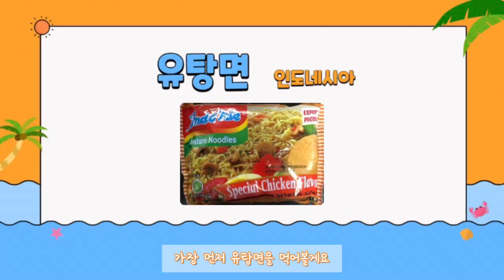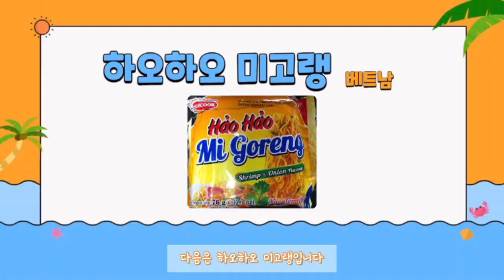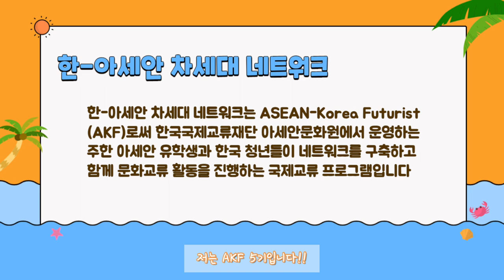[AKF 5기 개인 미션] 아세안 라면 탐방_안혜민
다양한 아세안 국가의 라면 중에서 인도네시아의 유탕면과 베트남의 하오하오 미고랭, 버미셀리를 친구와 함께 먹어보고 리뷰하는 영상을 만들어보았어요.
솔직한 시식평이 궁금하시다면, 본 영상에서 확인해주세요~
 - 제작자: AKF 5기 안혜민

*AKF 5기는 아세안 국가의 인스턴트 누들 소개 영상을 제작하는 미션을 수행하였습니다.
*한-아세안 차세대 네트워크(ASEAN-Korea Futurist/AKF)는 주한 아세안 유학생과 한국 청년 간 네트워크를 구축하고
상호 문화교류의 기회를 제공하기 위해 아세안문화원에서 운영하는 청년 국제교류 프로그램입니다.